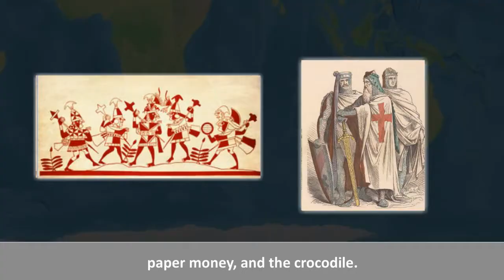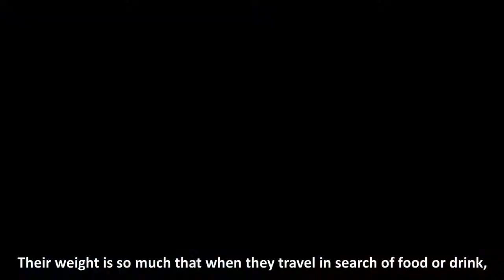Chapter 4 - From the Diary of Marco Polo - English Coach 4 | English Story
At 17, when Marco Polo (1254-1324) travelled to the Mongol capital of Kublai Khan, he kept a diary, in which he wrote about the strange things he saw in the Orient for the first time, like the rhinoceros (which he thought was a unicorn) the coconut, paper money (which was known in Europe at that time), and the crocodile.

English Coach 4 @BlueprintDigitalnr